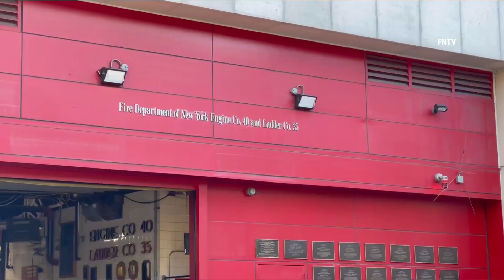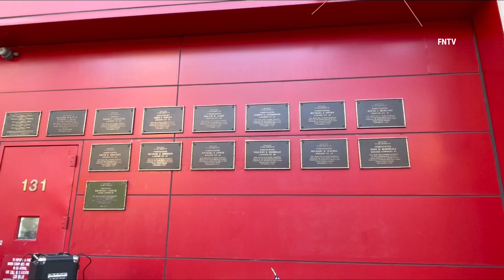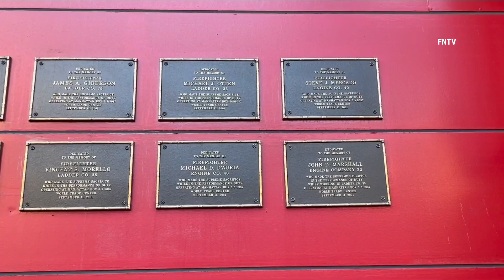FDNY Engine 40 / Ladder 35 commemorate the victims of 9/11 Attacks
At approximately 9:30am on Saturday, September 11th. members of Engine 40 / Ladder 35 in Manhattan gathered to pay respects to those fallen on September 11th 2001. Members of multiple firehouses (active and retired), family and neighbors gathered for a brief speech, followed by a moment of silence.

Video by Kevin RC Wilson (FNTV Freedomnews.tv)